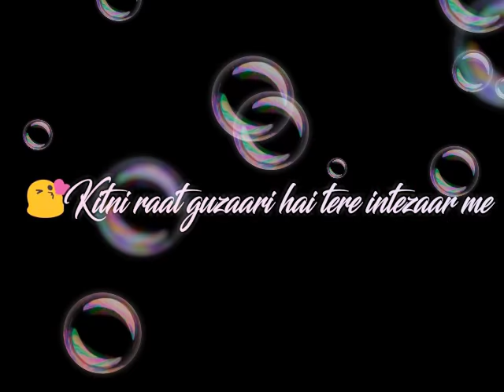Whatsapp status new one